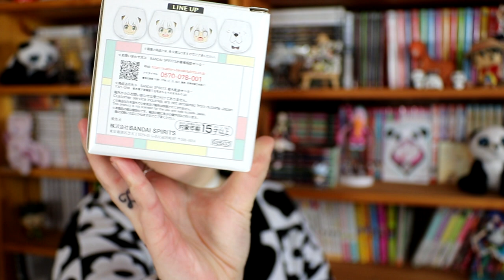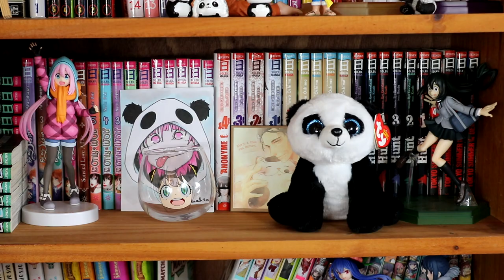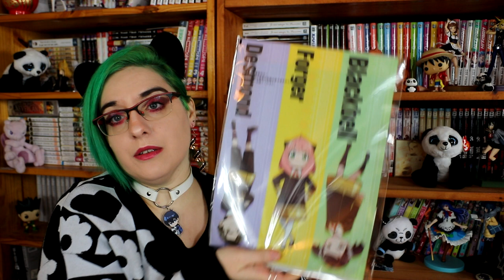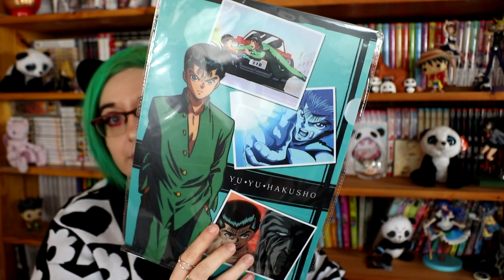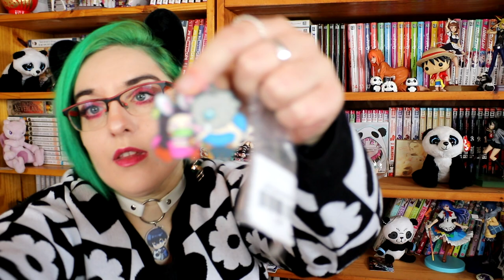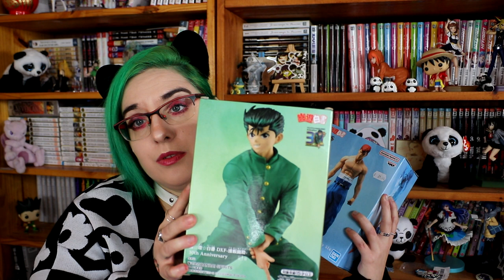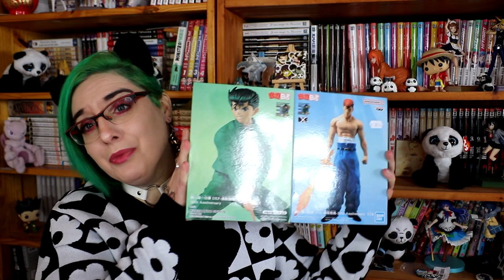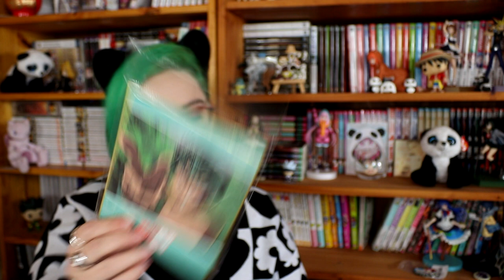Achat & Cadeaux noël 100% Geeks In Japan !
la boutique : 175 Rue Sainte-Catherine, 33000 Bordeaux